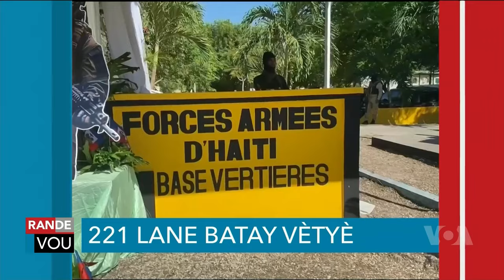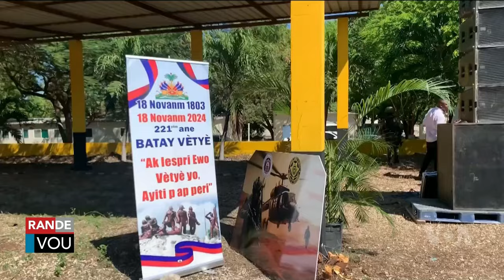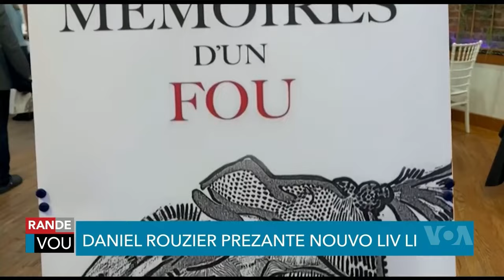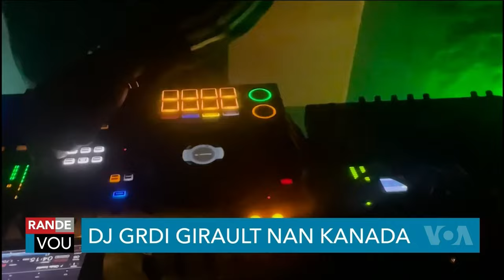LAVWADLAMERIK 18 Novanm 2024 Nouvel ChoCho Ayiti Nan Kouri